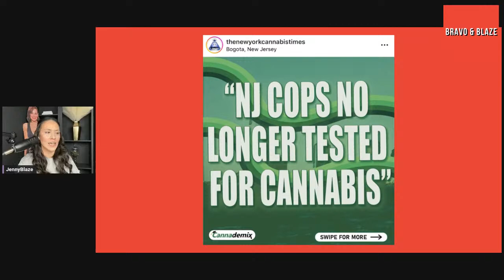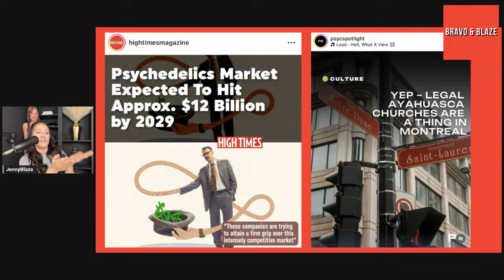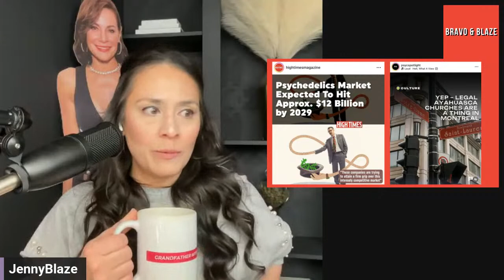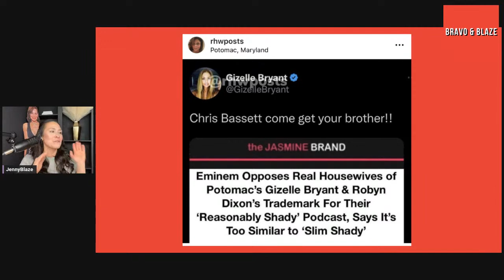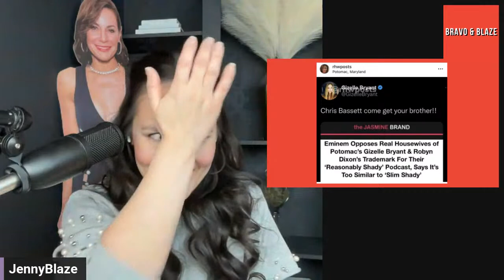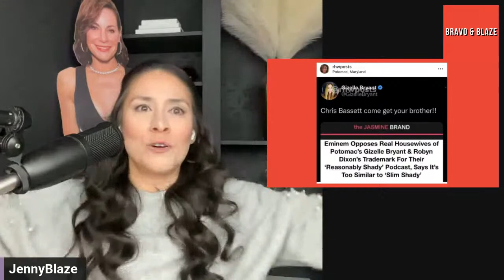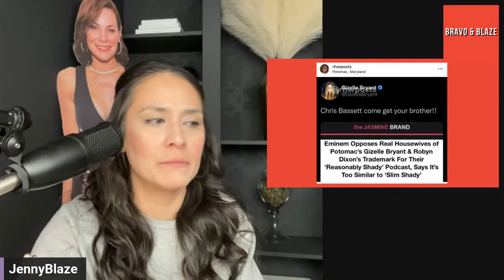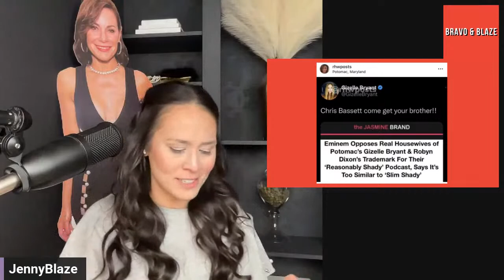LIVE: Eminem/Marshall Mathers/Slim Shady vs Gizelle Bryant & Robyn Dixon AKA the Green Eyed Bandits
The feud between Eminem/Marshall Mathers/Slim Shady vs Robyn Dixon & Gizelle Bryant AKA the Green Eyed Bandits is everything I never knew I needed in my life. 😆

I did some digging and I am reporting to you all on this very rare Eminem news, why I think this is happening, who is in the right legally & morally, and my recommendations for how to resolve this amicably.

Join us LIVE at 12PM EST on YouTube, Twitter, and Facebook. Audio replay available on Apple, Spotify, Anchor, Google Podcasts, Stitcher, and iHeartRadio.

Today's Weekly Bravo & Blaze Roundup:

420 News
Pop Culture News:
- Eminem/Marshall Mathers/Slim Shady

Bravo World:
- Gizelle Bryant & Jason Cameron

Bravo Shows:
- RHOP Real Housewives of Potomac Season 7 Episode 18 Reunion Part 1
- Family Karma Season 3 Episode 14 Wedding Woes
- Below Deck Season 10 Episode 13 Another One Bites the Dust
- Summer House Season 7 Episode 2 A Line in the Sand
- RHONJ Real Housewives of New Jersey Season 13 Episode 3
- Vanderpump Rules Season 10 Episode 3 Troll Mates
- RHOM Real Housewives of Miami Season 5 Episode 15 Lines in the Sand
- MDLLA Million Dollar Listing Los Angeles Season 14 Episode 11 Flagg and Loathing in Vegas

- Margaret Josephs of the Real Housewives of New Jersey Declares War on Cannabis Community and CannaMoms:
- Juan Dixon Does Not Show Up For The Real Housewives of Potomac Reunion & I am LIVID!
- Kyle Cooke's Intoxicated Rant About Carl Radke on Summer House Season 7 Episode 2 A Line In The Sand

- Murilo Bueno, Jen Shah's current assistant/Heather Gay's former friend & employee of RHOSLC Real Housewives of Salt Lake City